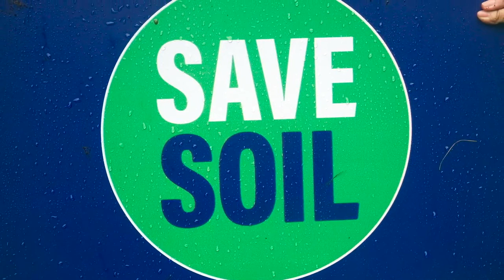Kazakhstan Supporters Step Up To SaveSoil - Isha Yoga - Sadhguru